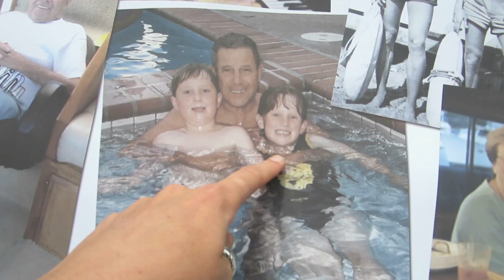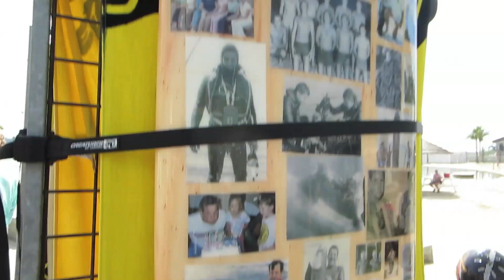INAPPROPRIATE STATUE!!! (9/15/13) Day 784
Hannah, Kev, and I attend the paddle out to honor Bob Meistrell. While filming with the Gopro, we accidentally drop it into the water. Although we lose our new camera and all of the footage from that morning, we keep a positive attitude and focus on what is really important about that day.

I am a filmmaker, artist, food lover, traveler, and all around adventurer. I have filmed every day of my life for over a year now and I have just moved out to California to pursue my dreams as a filmmaker.